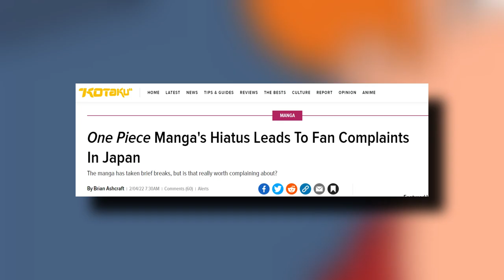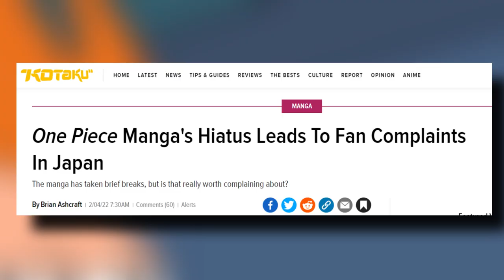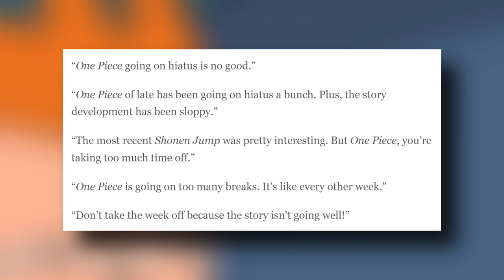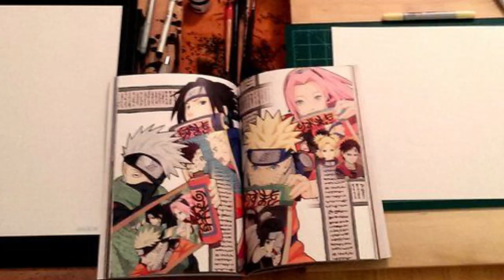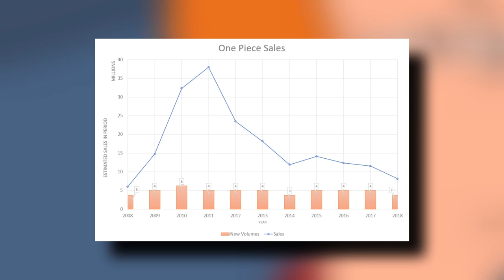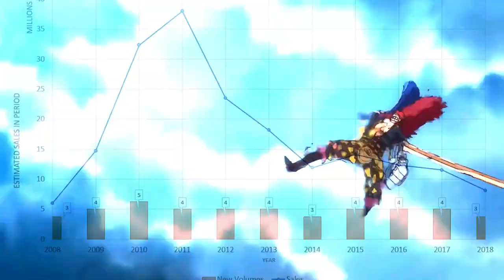"Oda's Writing is Sloppy" According to JAPANESE One Piece Fans - "Demon Slayer Better" | B.D.A Law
Oda is under fire from Japanese fans due to consistent breaks.